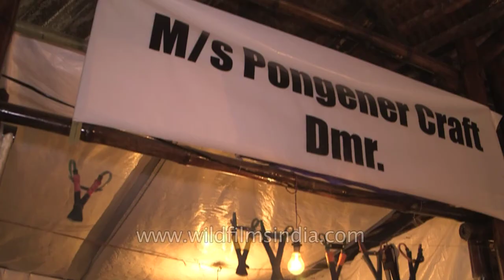Wooden mortar and pestle for sale at Hornbill Fest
Wooden items like Naga plates, dishes, doas on sell at a stall during the Hornbill Fest.

Nagaland, 'The Land of Festivals' and the warm Naga people, lies in the North Eastern part of India. Historically, the Nagas are known as headhunters and have always been brave warriors.

Sometimes Nagaland is also referred to as "The Switzerland of the East". The region is primarily hilly and has a pleasant climate all through the year. It is perhaps the best place for the adventurous at heart and makes an ideal place for trekking and camping.

Also known as Paradise on earth  The Dzukou Valley is the most famed valley of Nagaland and the natural beauty of the area is absolutely captivating.

Another attraction for tourists is the Kohima War Cemetry. The cemetery is a tribute to the soldiers who laid down their lives pushing back the Japanese army during the Second World War. The bodies of around 1,100 British and 330 Indian soldiers are buried here.

One of the biggest cathedrals of North East India is located at Aradura Hill in Kohima. Its magnificent architecture makes it an important landmark of Kohima.

The Hornbill Festival is named after the Hornbill, a large, magnificent forest bird.
Held every year at the Naga Heritage Village in Kisama about 12 kms from Kohima, the festival is held over a period of 7 days annually. The entire Heritage Village was built for the sole purpose of hosting this festival and the16 tribes of Nagaland each have their own representative hut in the village. Organized by the Govt. of Nagaland, the festival showcases the entire spectrum of the rich culture of the various naga tribes.
The hornbill festival was created to bring together the various tribes of the State to display their culture and tradition in the form of dances, songs, sports, foods and many other colourful events. People from within India as well as foreign visitors experience and witness the colourful festival with great enthusiasm.

Delicious, mouth-watering and typically Naga food from the different tribes is served in various huts or morungs. Each Morung also has its own restaurant, which serves their specific tribal delicacy. Rice beer is always in great demand and tourists don't mind standing in long serpentine queues for a taste of the same.